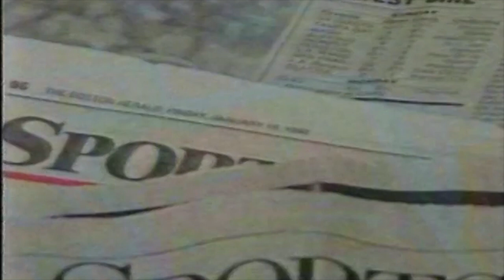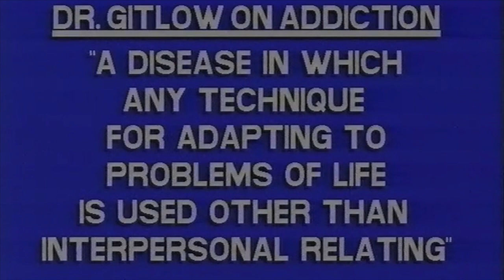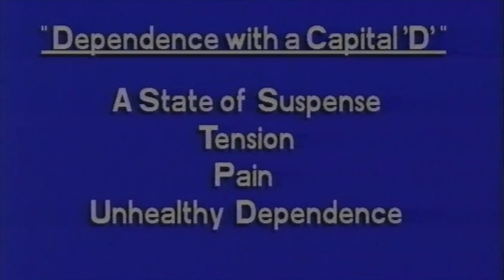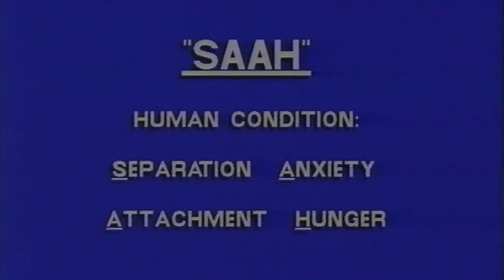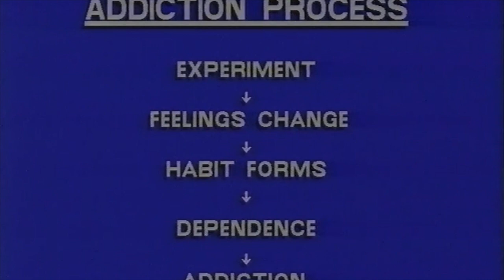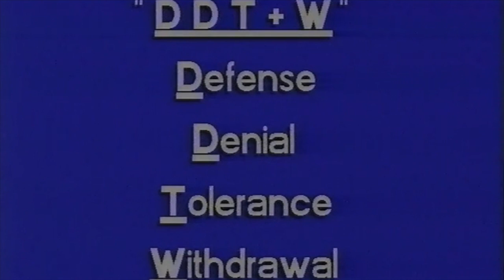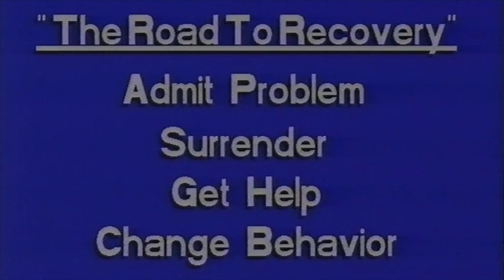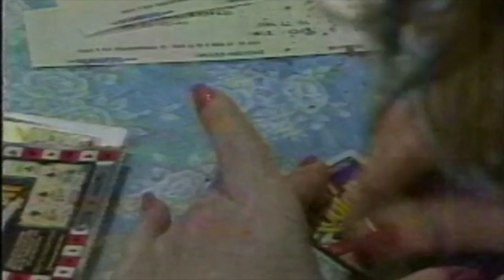Understanding Addiction: Scrooge’s Recovery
In this episode, writer and lecturer Tom O’Connell explains how the character of Ebenezer Scrooge from Charles Dickens’ “A Christmas Carol” may have been suffering from addiction.